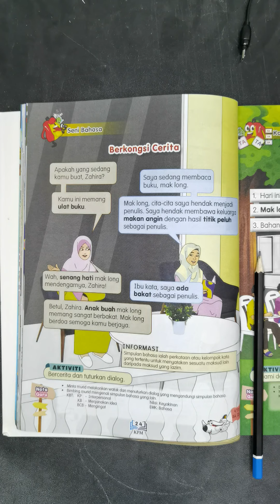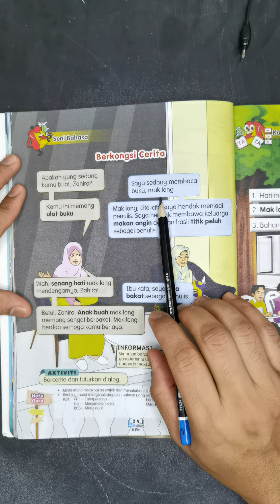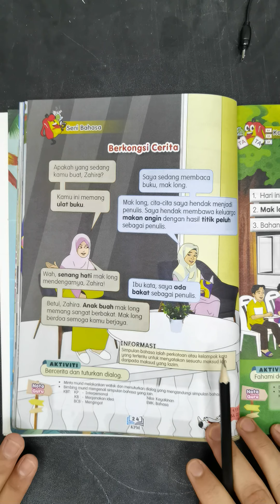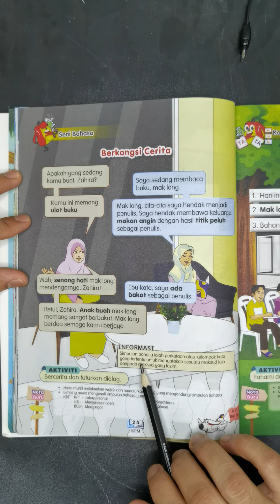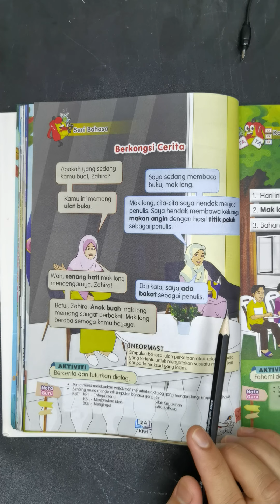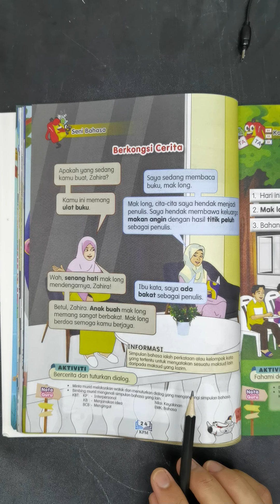Bahasa Melayu (Masalah Pembelajaran) Tahun 5-Berkongsi Cerita (Simpulan Bahasa) (BT ms:24)